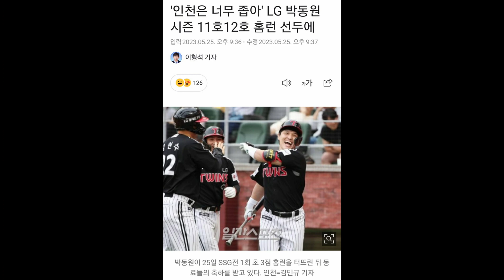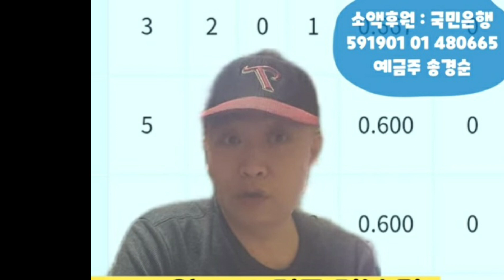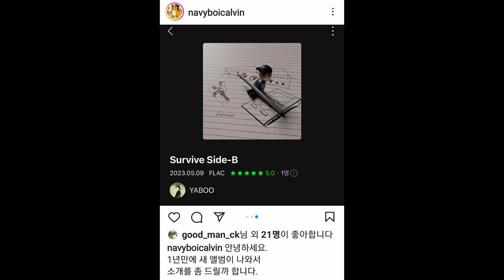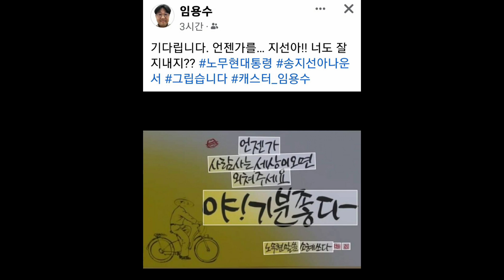크보 심판위원회 , 니들이 용와대 돼통령실이냐?/다음주에도 상위권 순위세팅 열쇠를 쥔 박동원 의 엘지트윈스 / 로봇심판 에 대한 박진행 생각은? /스서의 재학고 드립ㅋㅋ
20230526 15시 업로드 KBO 야구 와 시사 이야기 더치야라TV ))
엘지트윈스 빠따의 힘으로 SSG랜더스 에 위닝시리즈 특히 태평양에서 온 참치 포수 용병
박동원 의 맹활약 1게임 2홈런 쇼 !!! 주말 기아타이거즈 와의 지난번 스윕패 리벤지 매치 후에도
다음 주중엔 롯데자이언츠 다음 주말엔 엔씨다이노스 와 연이어 붙으면서 다음주 까지의
1위 부터 5위 까지의 순위 메이커는 엘지트윈스 가 될 듯 합니다.
두산베어스 장원준 5년만에 통산 130승 달성 후 다시 이천행, 아마 딜런파일 이 돌아올 때 까지는
10일 간격으로 등판하지 않을까 예상해봅니다.
안우진 이 나오면 오히려 빠따가 침묵을 지키며 자꾸 지는 키움히어로즈 이번 주중에도 또 루징시리즈가 되었습니다.
5월 중순부터 서서히 기력을 회복하는 듯한 케티위즈 그런데 또 김준태 조현우 부상으로 아웃
케티위즈는 정말 천공 이라도 불러 굿을 해야 하는 걸까요.
한화이글스 기아에 위닝시리즈 선발투수는 확실히 안정적, 그러나 한화도 여전히 빠따가 숙제입니다.
권영철 이영재 어디 그렇게 막 심판질 해봐 당신들 때문에 심판의 설 자리가 생각보다 빨리 사라지게 될 거 라는 것만 명심하고... 자신들이 권력기관에서 일하는 걸로 착각이 너무 심한듯 ㅡ..ㅡ
소액후원 계좌 : 국민은행 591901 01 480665 예금주 송경순
불피디 야부 의 새 앨범이 나왔습니다 멜론 에서 YABOO 검색해서 많이 들어주세요